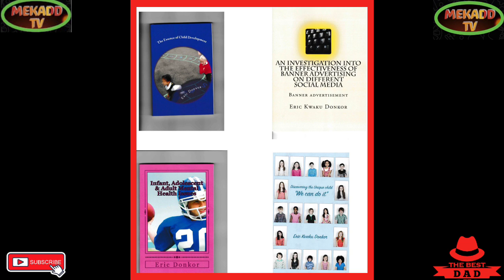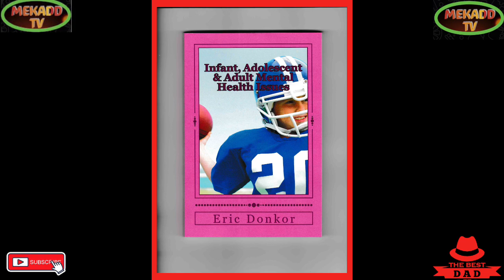news vlogging TRIBUTE BY SIR DAVID ATTENBOROUGH TO THE QUEEN ELIZABETH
TRIBUTE BY SIR DAVID ATTENBOROUGH TO THE QUEEN ELIZABETH ||